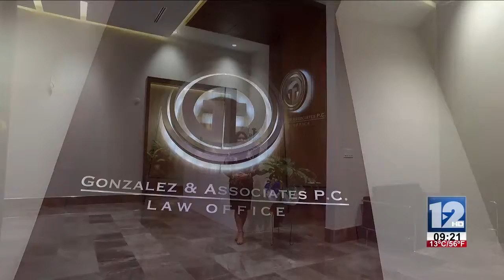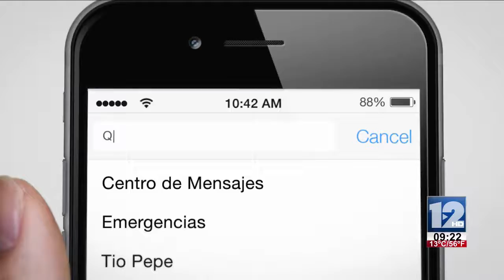ABRAZANDO LA VIDA│26 DE NOVIEMBRE 2018